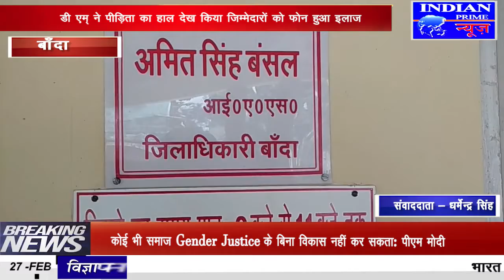IPN NEWS - बांदा मेडिकल कॉलेज में इलाज ना होने के कारण जिला अधिकारी से लगाई महिला ने गुहार